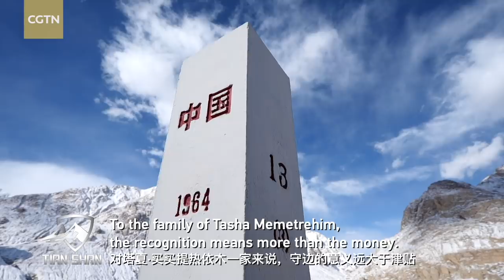Meet three generations of Chinese Tajiks guarding China's western borders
For centuries, the Chinese Tajiks have guarded China's western frontier in Taxkurgan County. CGTN spoke with Tasha Memetrehim, who is the third generation in his family to serve on duty 24 hours a day for long-term patrols and shifts on the remote Pamir Plateau.

This is one of many human stories in our exclusive documentary 'Tianshan Still Standing: Memories of fighting terrorism in Xinjiang.' You can watch the full documentary here: